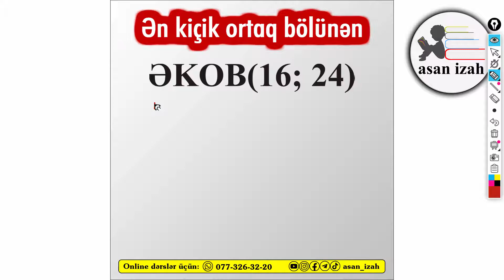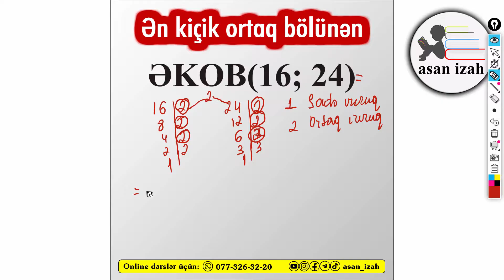ƏKOB(16;24)=? Ən Kiçik Ortaq Bölünəni tapın. Riyaziyyat dərsləri, Fatimə müəllimə ilə. asan izah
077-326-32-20 (whatsapp). Online riyaziyyat dərslərimizə qoşulmaq üçün qeyd olunan whatsapp nömrəmizə yaza bilərsiniz.

asan izah,
riyaziyyat dərsləri,
riyaziyyat,
riyaziyyat dersleri,
riyazi misal,
riyaziyyat misal,
riyazi məsələ,
riyazi mesele,
riyazi test,
riyaziyyat testləri,
riyaziyyat testleri,
miq riyaziyyat,
sertifikasiya riyaziyyat,
riyaziyyat məsələləri,
riyaziyyat meseleleri,
riyaziyyat misalları,
riyaziyyat misallari,
riyaziyyat hər kəs üçün,
riyaziyyat test toplusu,
riyaziyyat asan üsullarla,
riyaziyyat asan usullari,
riyaziyyat abituriyent hazırlığı,
riyaziyyat buraxılış tipli suallar,
riyaziyyat buraxılış,
riyaziyyat blok,
riyaziyyat sertifikasiya,
riyaziyyat qəbul,
riyaziyyat əkob,
riyaziyyat ekob,
əkob,
ekob,
ən kiçik ortaq bölünən,
en kicik ortaq bolunen,